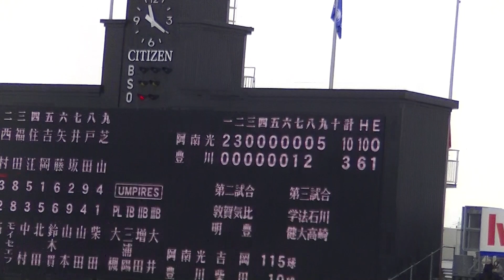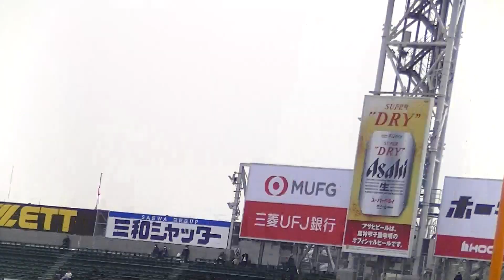R6年3/19 豊川＆阿南光 (9回）「第96回記念選抜高校野球大会」